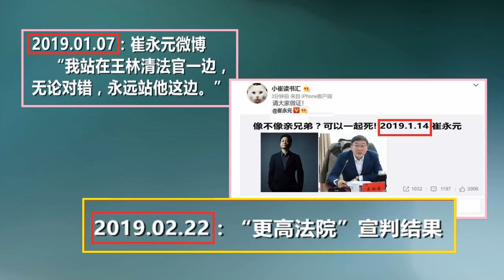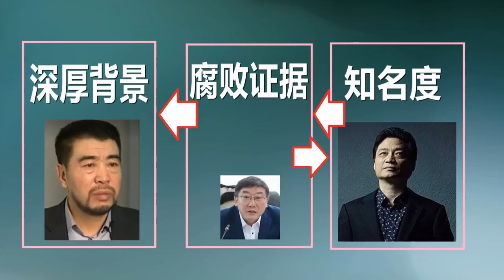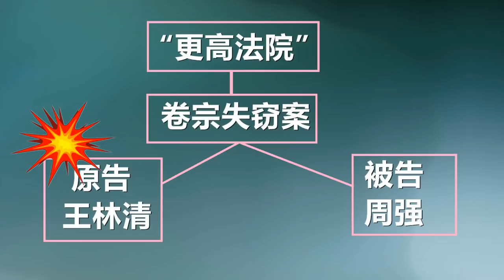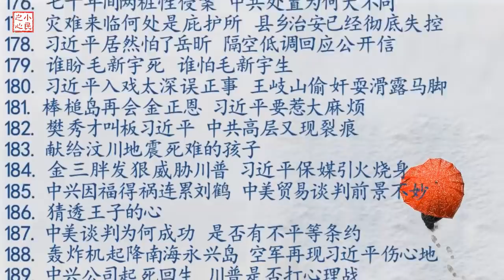进监狱那是成全崔永元 党国将愚蠢进行到底吗 2019.02.27 No.346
有媒体说崔永元被王林清坑惨了，这显然是侮辱崔永元的智商。